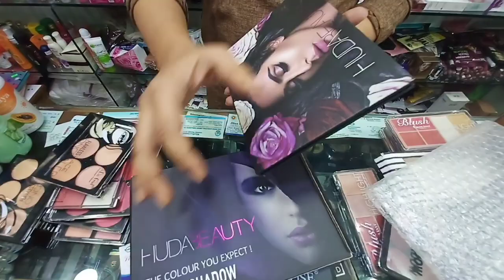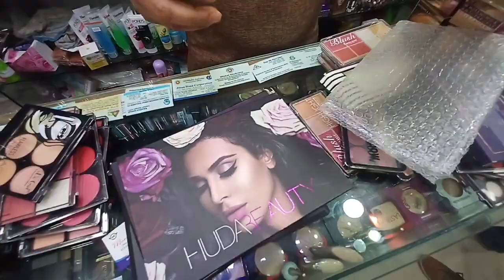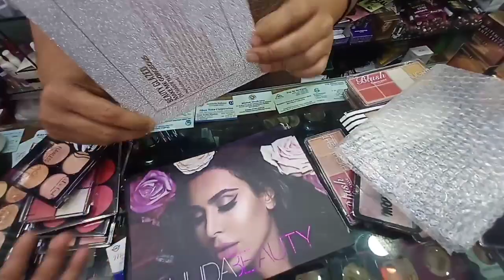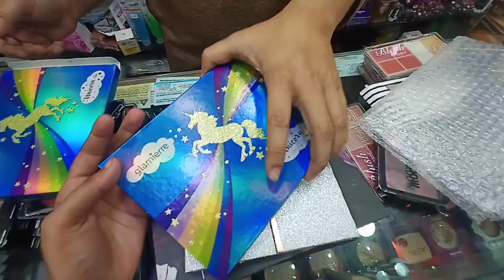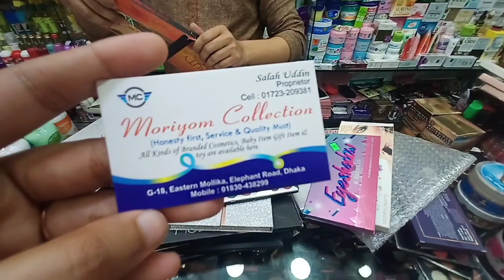250 টাকায় ব্রান্ডের best আইশ্যাডোর প্যালেট/কিনুন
Eastern mollika,g-18